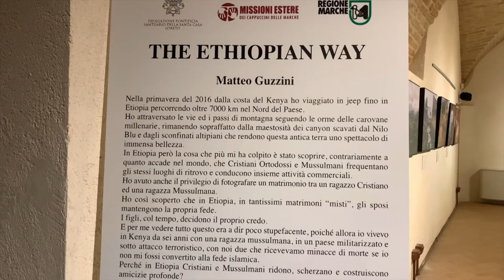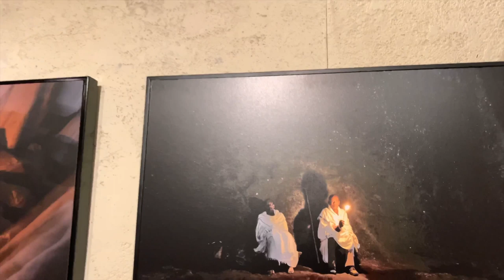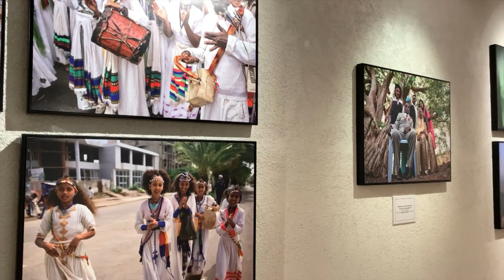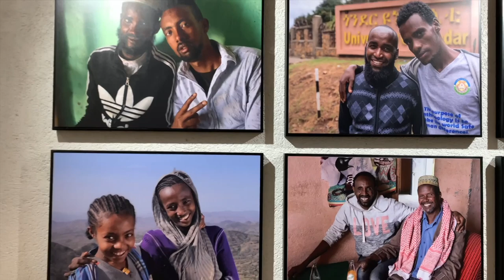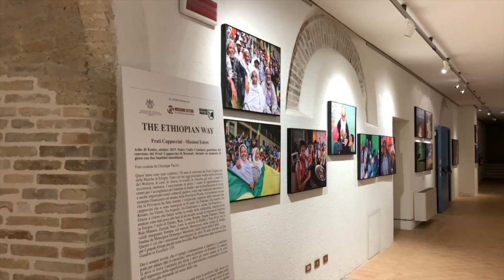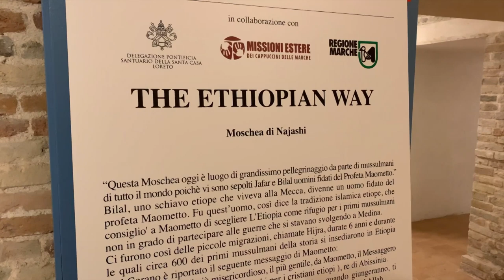The Ethiopian Way - The Exhibition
The first photographic exhibition The Ethiopian Way was inaugurated by the Arch Bishop Fabio Dal Cin on 8 December 2019 for the Opening of the Jubilee Year at the Holy House of Loreto.
Then interrupted due to Covid.
Composed of 110 photographs, drawings of the Coptic Orthodox iconography and liturgical objects.
Curated by Denis Curtis and Fabio Mariani